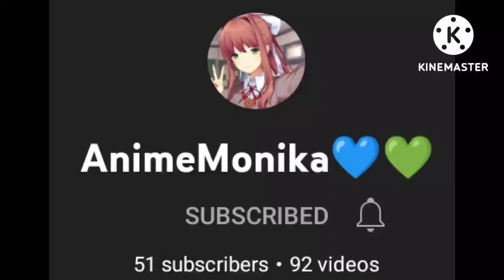Shoutout to Monika, she makes perfect edits. Her channel link is given in the description.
Sound from Super Mario overworld level complete music.